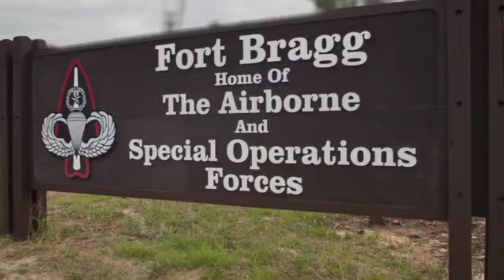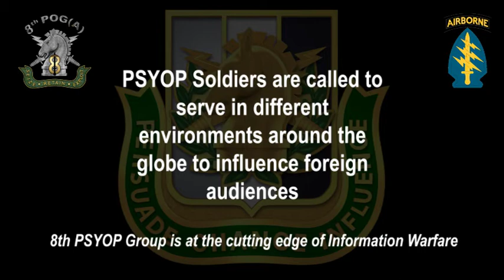What is 8th PSYOP Group?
Learn about one of the Army's Special Operations PSYOP Groups and what they do.